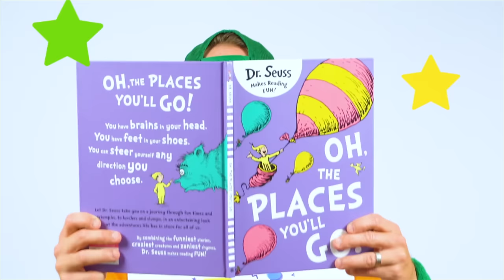Best Yard Work + Lawn Mowers For Toddlers | Hedger, Edger, Blower, Chainsaws With Ozzie Like Blippi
Learn all about lawn mowers and yard tools in this educational and fun video for kids, with Ozzie.

Learn how to use gardening equipment such as the push lawn mower, different types of ride on lawn tractors, hedger, whipper snipper (or weed eater), the leaf blower and chainsaw. Grab your toy gardening equipment and join the fun with Ozzie – who doesn’t love to get outside and join the grown-ups, following along with your own toy lawn mower?!

We have so much fun in the garden with these awesome grown up toys!

If you love these kind of gardening tools and machines, you’ll enjoy watching and learning about this super cool car wash!